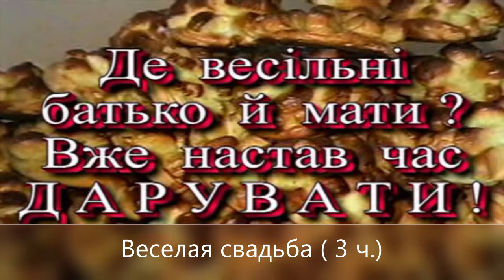Веселая свадьба ( 3 ч.)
Застолье. Тосты. Жених и невеста. Свадьба.